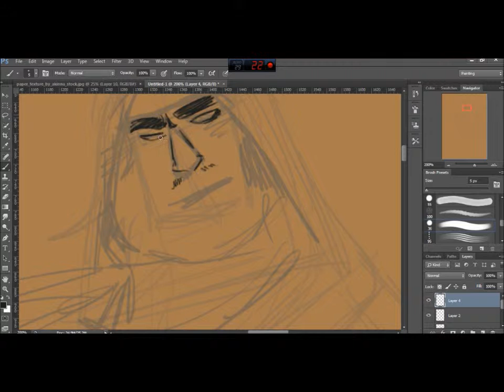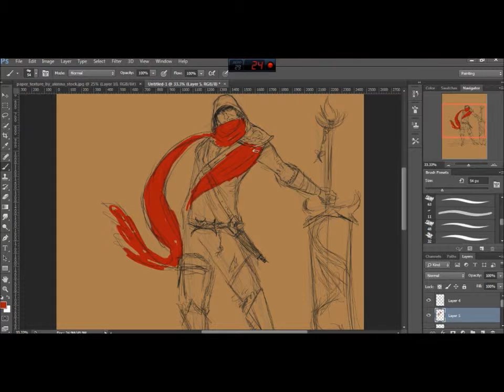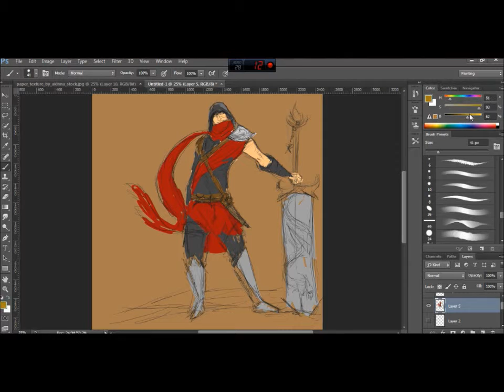Simple Warrior design. Speeddrawing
So just for the fun of it, i tried making a simple warrior speedpaint. 10-15 min real time.
The colors don't look to good, actually pretty bad, but it was just to see how it can be.